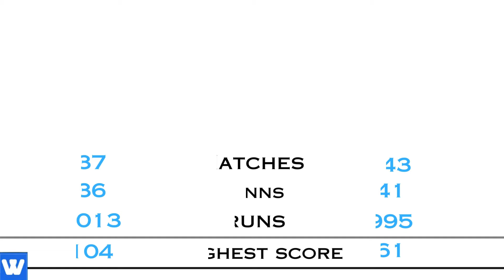Rohit Kumar Poudel vs Kushal Bhurtel | ODI and T20I Stats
We have made a comparison video between our skipper Rohit Kumar Poudel and Kushal Bhurtel.
All the stats are as of April 8.